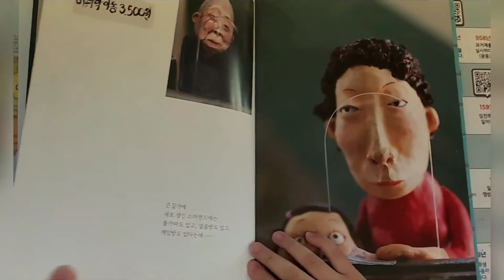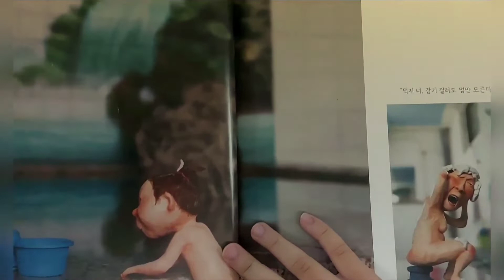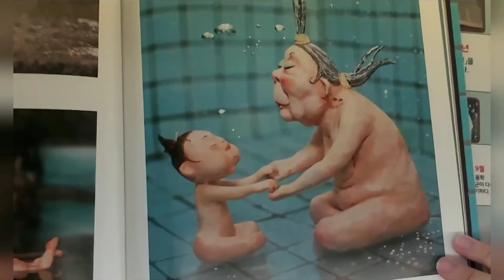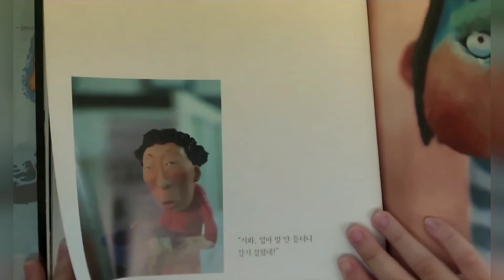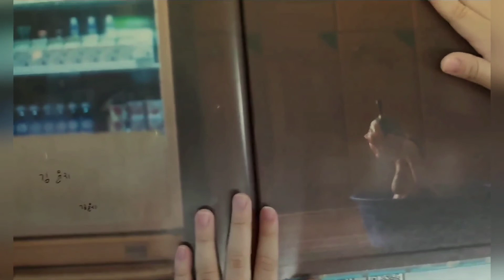책 읽는 곰_장수탕선녀님 신비랑아이랑 A read Child_Peading 인성.교훈.감성.감동.구연.세계창작동화_책읽어주는 아이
책 읽는 곰_장수탕선녀님~신비랑아이랑 A read Child_Peading◕‿◕ 인성.교훈.감성.감동.구연.한국&세계창작동화_책읽어주는 아이